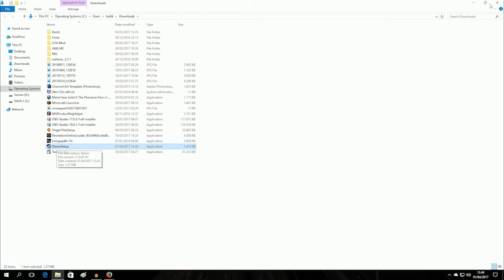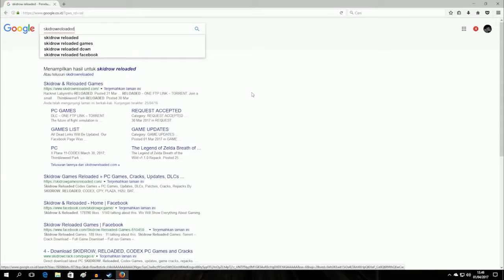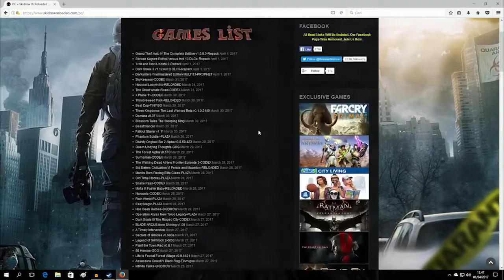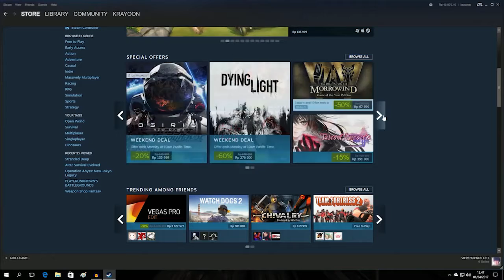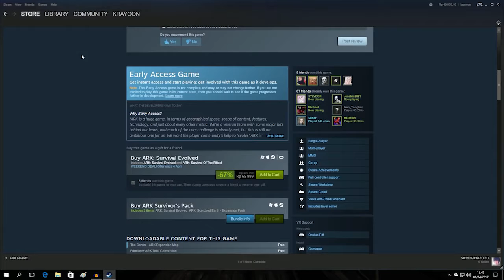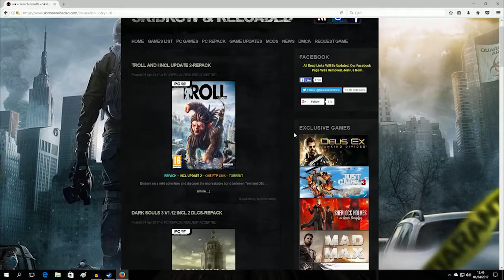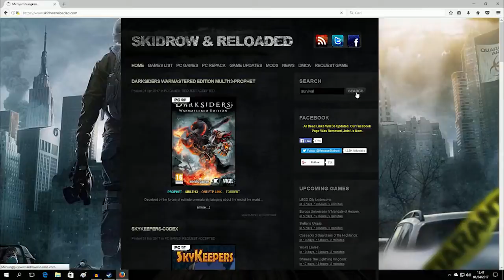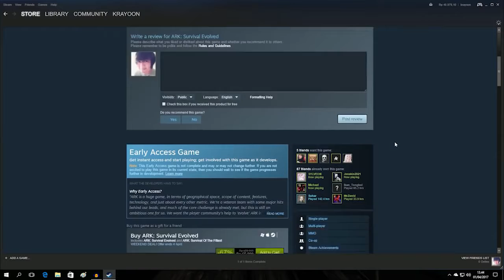Ark : Survival Evolved Bahasa Indonesia WAH ADA UPDATE ARK !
si Ipul melanjutkan petualangan nya di Map Volcano yg super biutipul. Follow.

si Ipul melanjutkan petualangan nya di Map Volcano yg super biutipul, tpi di part 1 ini dia bakal bagi² informasi dulu ke kalian, jadi buat kalian yg kepo dengan .

Nah sebelum kita pindah ke Server baru yang survival sangat, ada bagus nya kita tetap ngelanjutin petualangan Ipul sampai selesai dulu guys, biar si Ipul juga .